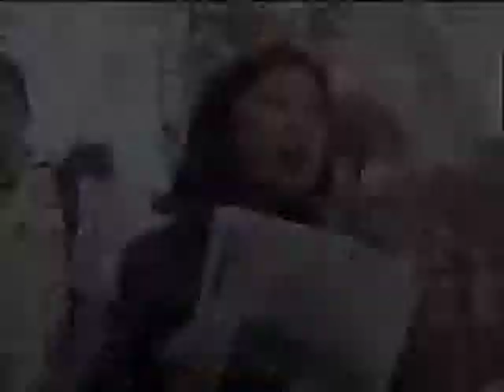Film Urb Arch: Esquilino Walk, Rome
A short video documenting the Iowa State University Rome Architecture Program student-led neighborhood walk in the Piazza Vittorio neighborhood.